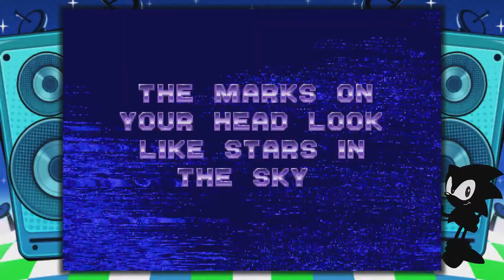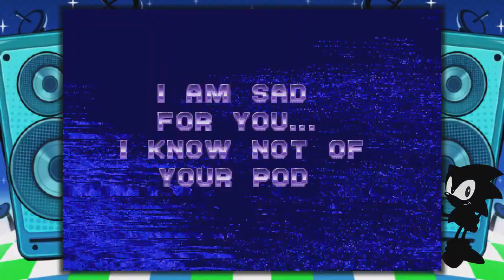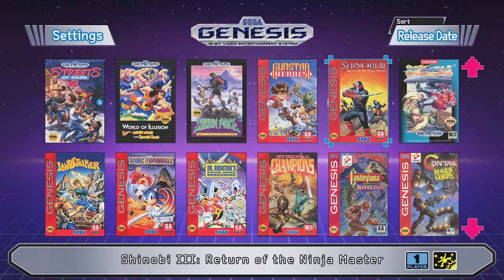Sega Genesis Mini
Just a fun, laid black stream with some old school classics. I'm not looking to finish anything, just jump around a play a little of whatever strikes my, and the viewers fancy.